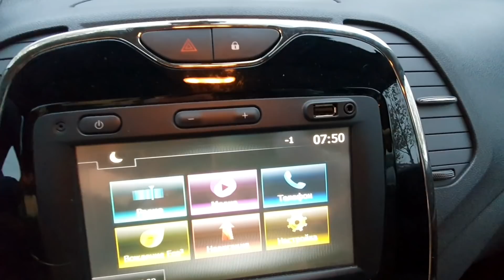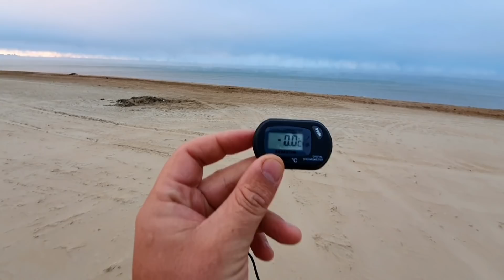АНАПА - АШОТ УБЕГАЕТ! ЭКСТРИМАЛЬНОЕ КУПАНИЕ ВОЗДУХ -1